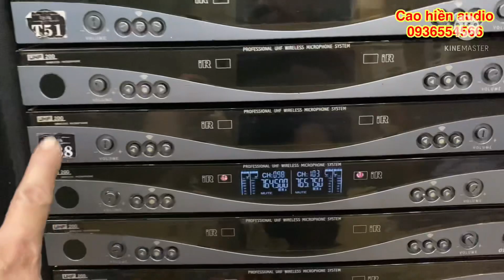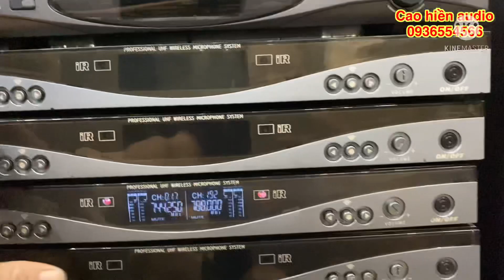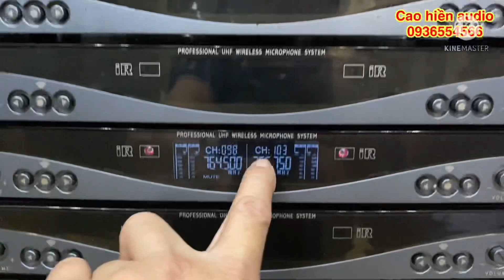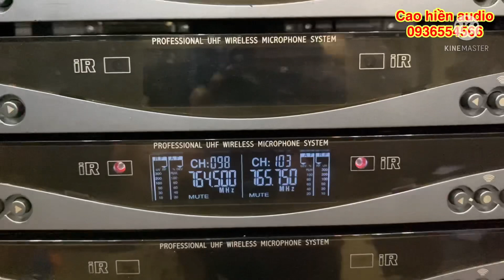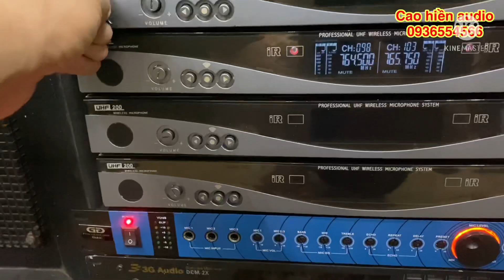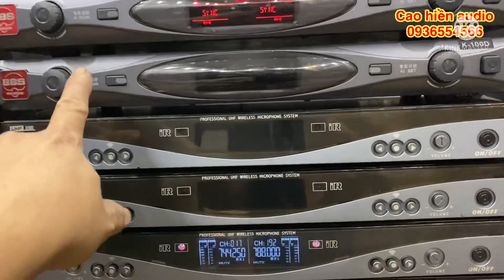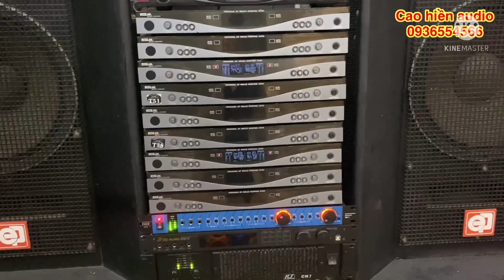Mích PROsound thương hiệu nhật, SIÊU CHỐNG HÚ, siêu mích BBS thanh lý 1t5, đẳng cấp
Mic bãi cao hiền : 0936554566